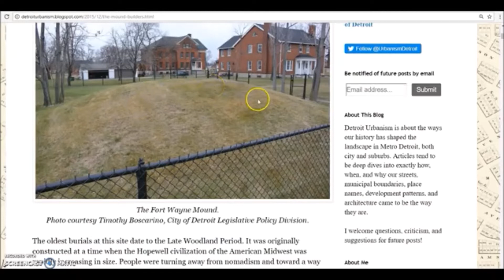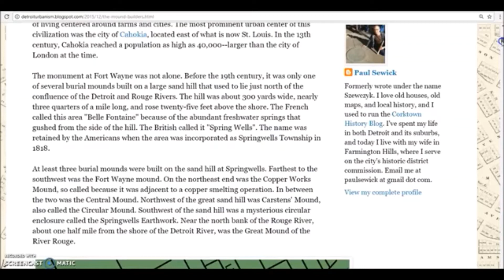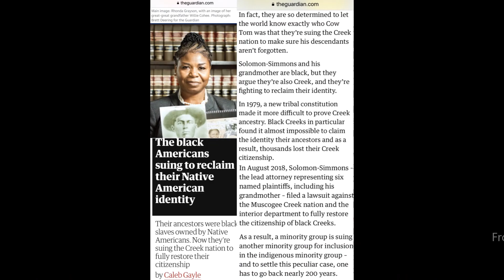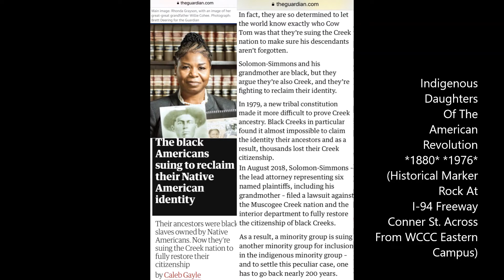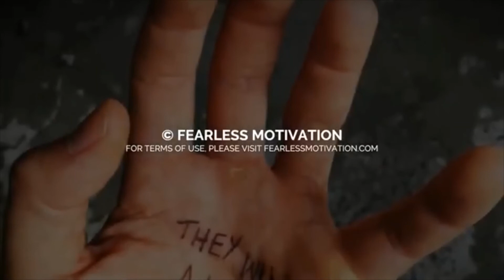Drybones Of Our Fathers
“They” Called Us “Savages, And Then “They” Stole Our Land… (Lake Erie To The Ohio River Valley RedTrails)
“Kill The Indian And Save The Man”

“Every buffalo dead is an Indian gone.” *1867* Colonel Dodge

My people have been lost sheep: Their shepherds have caused them to go astray, They have turned them away on the Mountains: They have gone from Mountain to hill, They have forgotten their Restingplace. (Jeremiah 50:6 KJV1611)

City Of The Sun: ‬
‪Illinois Adventure #1308 ‬

Columbus: Clintonville Adena ⛰Mounds via

Pt 4 - Untold Cause of The Civil War / All About The Money / Northern Invasion /Centralization via

They Know Who We Are: 👣
The (Original) 🪶Aboriginal 👨🏿‍🎤Americans:
 1492- Indian
 1832- Mulatto
 1865- N£gro
 1900- Nig g£r
 1950- Colored
 1970- Afro-American
 1980- Black
 1988-African-American
Current=🗿Indigenous

Reclassification a legal move serving two agendas:
 1.) by changing the identity of the "Original" 🗿people to legal fictions on paper, they no longer exist as a 👨🏿‍🎤people/nation. If there are no people/nation attached to the land, It's considered ABANDONED...

 2.) Possession is 9/10 of the law: Abandoned land can be utilized and controlled freely by the people who "found" it. The main reason the 👣 original inhabitants are "MIS-EDUCATED" with the help of religion, the media, legal, and the education "system" to keep the 🪶land in a state of abandonment...

🇺🇸America is "The Land Of Opportunities" for everyone but the "TRUE INHERITORS" (The Dark Matter Melaninated Indians/Nation).

 As long as they continue wearing the legal fictions given to them by those coveting their inheritance...

Chief Tonquish was killed and buried on the lands within the William P. Holliday Forest & Wildlife Preserve along the Tonquish Creek.

Fishing Nankin Lake and Rouge River in Hines Park/Drive via

Holliday Nature Preserve - Ellsworth Section - and Tonquish Trailhead North, Hines Drive via

Ottawa Park, Toledo, OH (2019) via

Chief Tonquish Burial Site, Westland, MI (2019) via #

Chief Tonquish Burial Site and Nankin Trail, Westland, MI via

They Killed Our Father’s And The Colonialists, Became Our Chiefs. And Enslaved Our Women And Children On Our Own Lands

The result is that today there is a population of people of Native American heritage and identity (particularly in the Northeast) who are not recognized by society at large, sharing similar circumstances with the Freedmen of the Cherokee and other Five Civilized Tribes as documented on The Dawes Roll cards by The United States Dawes Roll Administration.

The United States Government was very fearful that more Native Indians (also known as ‘Colored’, ‘Negro’, ‘Black’ or blank, meaning no race mentioned, on their birth certificates)

They will discover their true history and bloodline heritage, and that they will be forced to grant them all reparations and land.

So the US silently declared a deadline of December 31st 2014, for those people to make land claims and identity claims. Even though the deadline has passed, there are thousands of Native Indians still winning settlements through the US Supreme Court and most commonly through the United Nations courts.

Black Slaves, Red Masters Part 2 via _indigenousedu cation